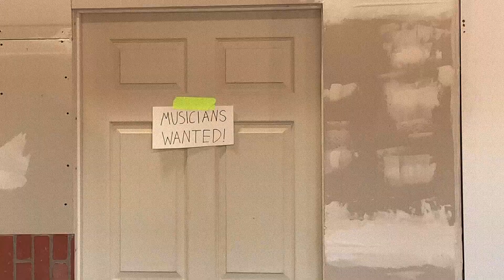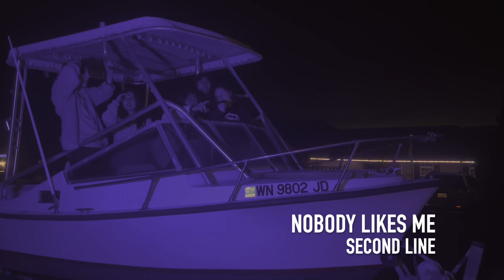Nobody Likes Me (MUSIC VIDEO)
Music Video for Second Line's "Nobody Likes Me". Filmed, edited, and directed by all members of Second Line.